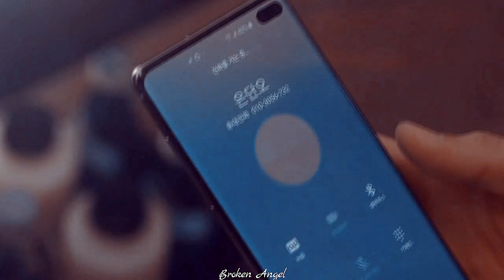►Asian Multicouples || Между нами киллометры ღ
Эта песня уже несколько дней не выходит из головы... вообще у меня много песен, но трудно найти подходящую пару, поэтому лучший выход сделать multi... надеюсь вам понравится ❤

P. S. Следующее видео будет на Короля...)))

˙˙·ღПриятного просмотра...ღ ·˙˙
♪ Song: Emin feat. HammAli & Navai - Ну, Почему
►Drama:
✓ Случайно найденный Ха Ру
✓ Итэвон класс
✓ Игра в любовь: Великое соблазнение
✓ Рождённые вновь
✓ Сцена с поцелуем в Ённам-доне
✓ Любовный сигнал